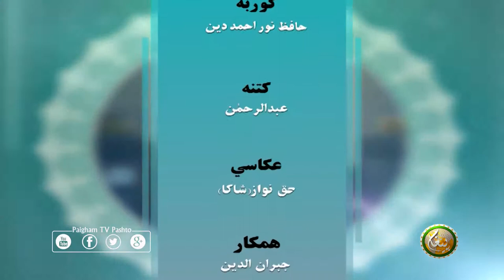نبي کریمﷺ | NABI KAREEM SAW | EP05